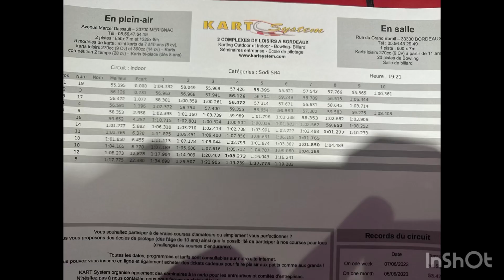karting Bordeaux-Lac 07/06/2023. 5/6 55.395